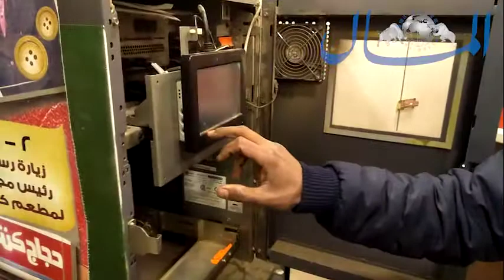تعرف على ماكينة النقود ATM من الداخل وطريقة صيانتها | جريدة المال | محمد رجب